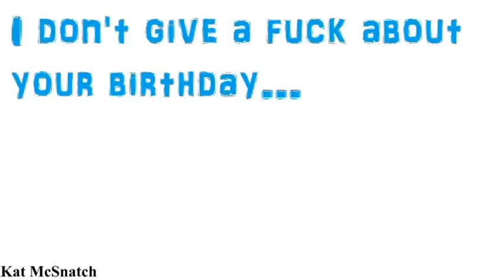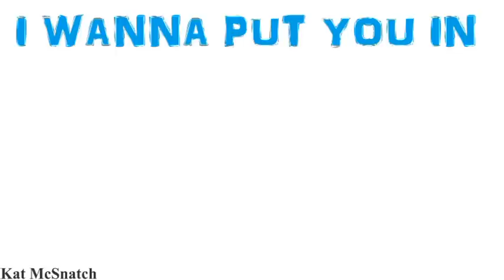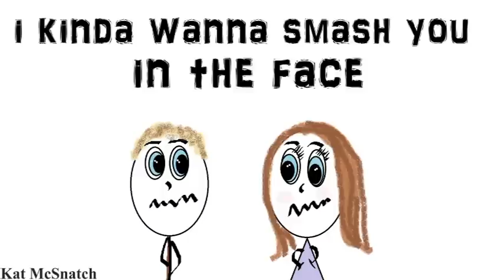I DON'T GIVE A FUCK - ABOUT YOUR LIFE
Ok... So, maybe I hate people.

Special thanks to the assholes from my past for inspiring me to create these songs.
Biggest thanks to my supporters: Thank you for laughing at life with me. xox

CREDITS:

About Your Life
Music and lyrics written and performed by Kat McSnatch.
Keys and extras performed by Damien Slingsby.
Drums performed by Mark Sutton.

Produced by Damien Slingsby.
Mixed by Mark Webber and Damien Slingsby.

Drums performed by Mark Sutton and recorded by Greg Stott at HiHat Recording Studio.

Mastered by Ryan Smith at Sterling Sound – New York, United States.

All artwork, videos, music and lyrics © Kat McSnatch® 2014.